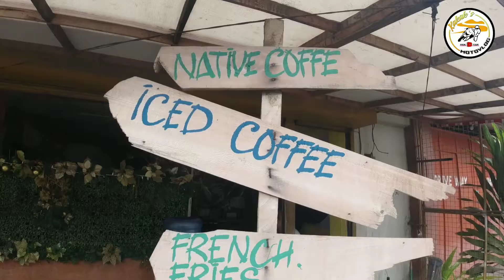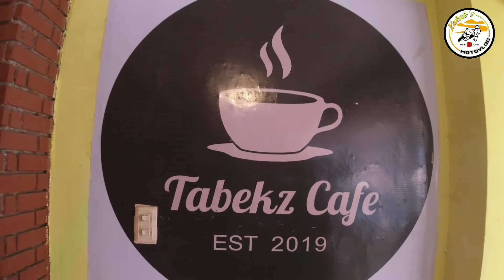Ride and Eat: ft. Tabekz Cafe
Tabekz Cafe located at Magsaysay Rd. Brgy. Singcang Airport.

Motorcycle: Honda Beat FI V2